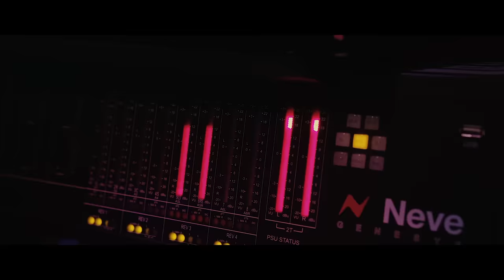SPM Artist Justin Case "UP THERE" OFFICIAL MUSIC VIDEO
This is the first single from Justin Case, Dope House Records' new artist, and will be on the upcoming compilation "SPM presents The World Is Yours"